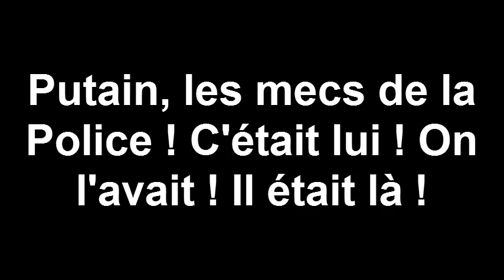[Youtube Poop French] Pas vu, pas pris !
Les "racailles de 12 ans" sont une très bonne source pour les Youtube Poops !
Si vous voulez les sons, demandez-moi ! :)
PS : Je déteste le racisme, mais je déteste la racaille et le terrorisme ! Et je pense bien sur aux musulmans, qui en ont marre qu'on les assimile à des choses pareilles... Le mieux c'est de prendre cette vidéo au 3e degré, c'est juste de l'humour pour se moquer de ces pseudo-racailles !